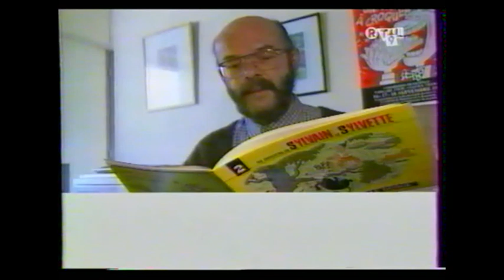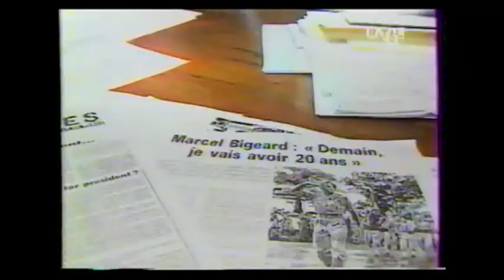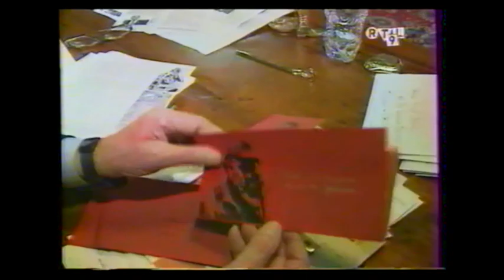"40 Minutes" - Saint-Valentin 1995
Extrait du "40 Minutes Info" du 14 février 1995 présenté par Marylène Bergmann, avec deux reportages dont un sur l'anniversaire du général Marcel Bigeard.